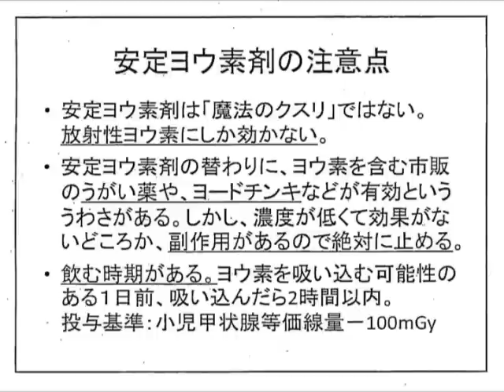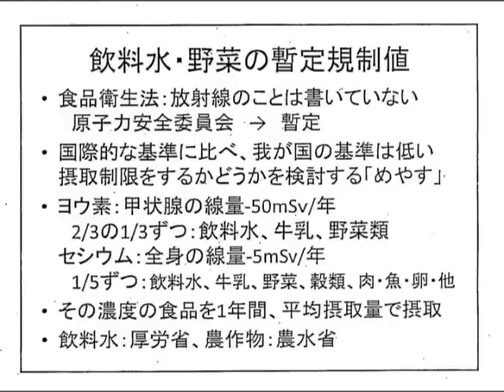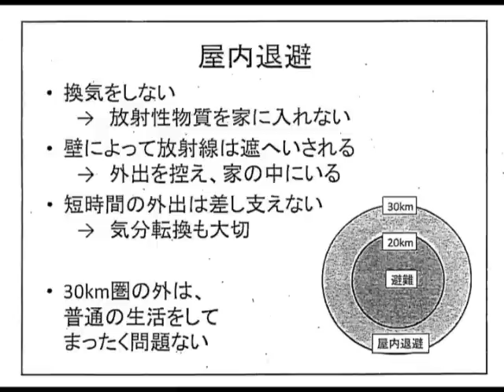福島原発事故の放射線健康リスクについて3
講師は近畿大学原子力研究所教授。動画は1~8まであります。順にご覧ください。